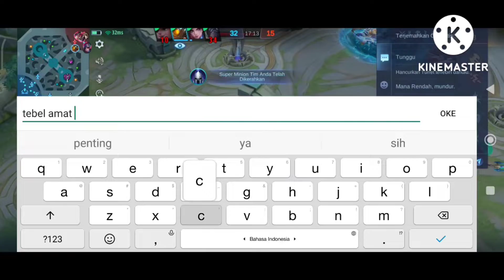Nekat| Rank Akhir Season mari kita coba mmr cuy